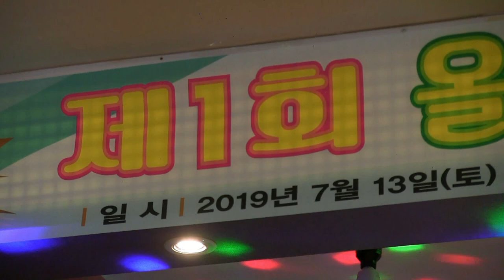김이정-최고다당신 (제1회 올스타국제가요제2019 '19.07.13 파고다타운별관홀)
가수김이정